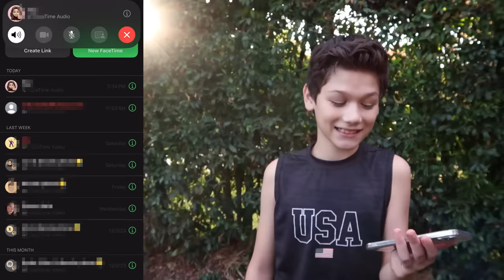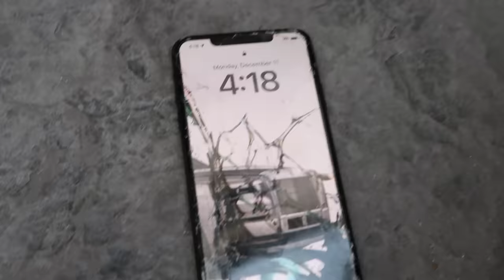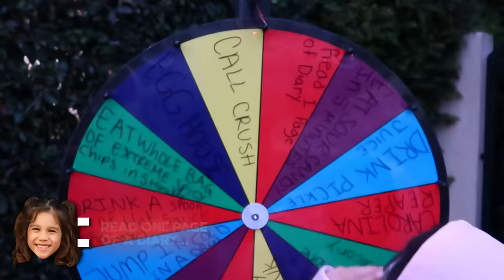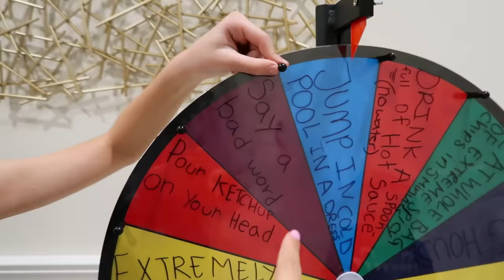DESTROYING My Dad's PHONE & SURPRISING Him with New iPhone 15!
Who do you think was the last person standing?